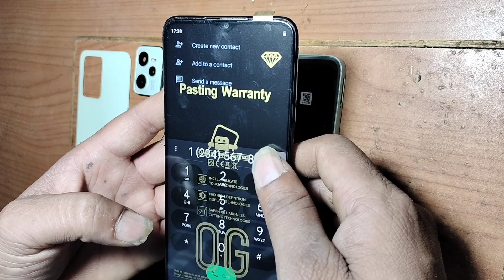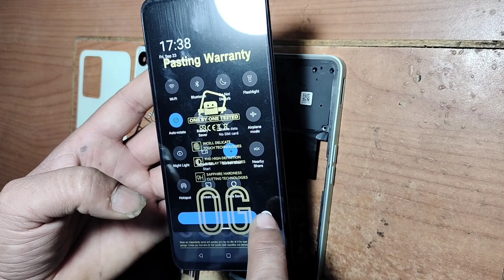Realme C 35 LCD Broken Screen Replacement | realme C5 Display, Combo, Folder Change | Original LCD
hello friend
if your realme C 35 LCD screen in broken |
how to replace it!, replacement scheme,
how to hard reset the phone,
how to unbox and install the new screen |
display change, combo change,
realme C 35 back panel open,
display change realme C35, Bhavna Telecom,
realme c35 Mobile Repair,